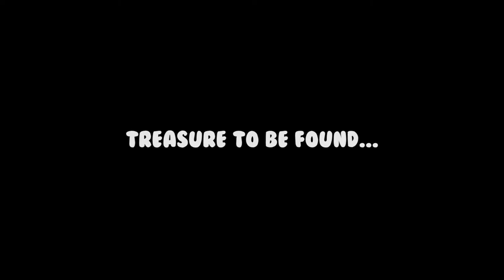WE ARE THE MUMMIES! FOREWARNED!!!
We're back, playing FOREWARNED! Except this time, I discover what its like to see someone else die! It's pretty awesome!

A-Dee